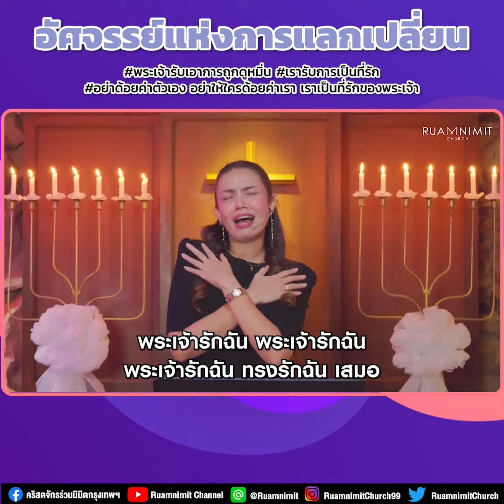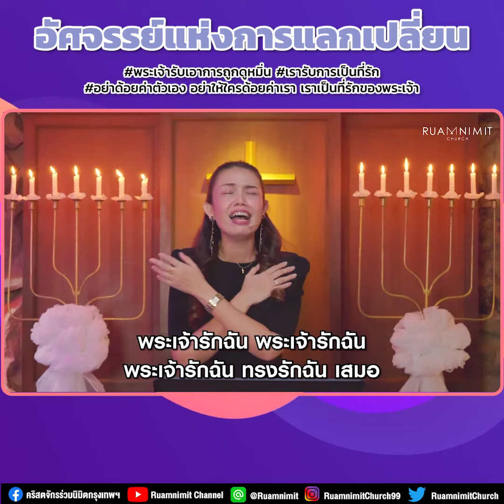อัศจรรย์แห่งการแลกเปลี่ยน | คริสตจักรร่วมนิมิตกรุงเทพฯ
- พระเจ้ารับเอาการถูกดูหมิ่น เรารับการเป็นที่รัก
- อย่าด้อยค่าตัวเอง อย่าให้ใครด้อยค่าเรา เราเป็นที่รักของพระเจ้า

42 ซ.ลาดพร้าว 99